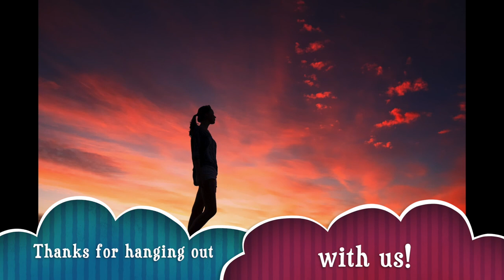Relaxing Sleep Music, Calm Music, Healing Music, Sleep Meditation, Study Music, Yoga, Sleep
Listen to Relaxing Sleep Music, Calm Music, Healing Music, Sleep Meditation, Study Music, Yoga, Sleep  music for calming yourself after a long day as Mindfulness meditation is the key to finding zen in 2021.

Having said that Meditation for focus is base of zen as you need to cancel all the negativity from life through Guided meditation. Top things to do when starting your day I highly suggest Guided morning meditation as Morning meditation can be the best minimalist zen craving routine you can opt for.

A good 10 minute meditation as Guided meditation for positive energy would be embedded in your soul. Due to hectic work routines it is important to notice Mindfulness with positive vibes via Mindfulness meditation. There has to be a balance in life when it comes to adopting the Gratitude meditation.

For Zen meditation practicing routines, it provides emotional boost to stay productive throughout the day.  Morning meditation music can be played in background for your morning walk or while reading morning newspapers or even listen to meditation music while preparing breakfast.

Morning meditation  with correct meditation music for concentration and focus will help you focus on what needs to be done rather than making you worry about things you can’t control. Avoid depression and anxiety with Mindfulness Self love guided meditation through 20 min med you can overcome sadness and anxiety over course of time. As Self love meditation leads to Guided visualization where you only focus on the good times you spent or visualize yourself achieving goals.

Relaxing music
Listening to Relaxing music after work for relaxing the mind and body is crucial. A good Relaxation music playlist should be made featuring Soothing music for taking the mental and body stress away from body. Providing Stress relief music to the ears can provide relaxing experience to the mind as Calm music slows down the time taking you towards your happy place. Thanks to Calming music you get Soothing relaxation throughout the evening to help you stay Calm and Relaxing .  Day to day life involves a great craving to Relax while listening to Relax music genre. An evergreen choice of daily meditating individuals involves Relaxing music with ocean- waves.

Healing music
A lot of individuals are facing depression and anxiety for that listening to a good healing Music is a good habit to form. As Zen music has a lot of power when it comes to brain rewiring to overcome sadness and depression with Healing music. It is different from one person to another when it comes to listening to music that heals soul of a person. So it is best to form a healing music playlist and then analyze what works best for you.

Sleep music
As we are surrounded by screens and technology with all the blue light coming in a good sleep is always a dream. In order to get good Sleep with Sleep music, a habit of listening to sleep music must be opted for. Due to the fact that Sleeping Music provides mental relaxation that eases the body stress and tension via Music for sleeping. Youtube is filled with Music to help sleep better, as doctors normally recommend a good sleep routine of 8 hours a day. Top tips to sleep better with music is to form a sleep music playlist featuring your favorite tunes and melodies to sleep better.

Study music
Listening to Study music helps concentrating on what is important when studying for classes or exams. As Study music normally involves in peaceful tunes and melodies that cancels out all the worldly distractions that effect your concentration. An effective Music for studying is the one that best helps to stay focus while studying.

Ambient music
While ambient music continues to be part of peaceful and calming melodies on YouTube. Ambient sounds are becoming a frequently searched video on YouTube as ambient space music brings the evenings to a pleasant environment. Within that you would notice hints of Ambient Rain sounds as well as Nature sounds such as Ocean sounds. The peaceful Ocean wave sounds mixed with Gentle rain sounds really hit the spot as Ocean waves tide after tide hit the rhythm.  For a relaxing Yoga session a pleasant Yoga music should be listened as per user preference. Like when you visit a Spa you would notice Ocean sounds and Nature sounds to provide Mother Nature vibes across the room. As blue and peaceful is an Ocean a clear Yoga music themed melodies play an important role at Yoga morning workouts.

MONKETO MEDITATION MUSIC   just so that you don't miss out on all the other other awesome Relaxation videos coming your way.